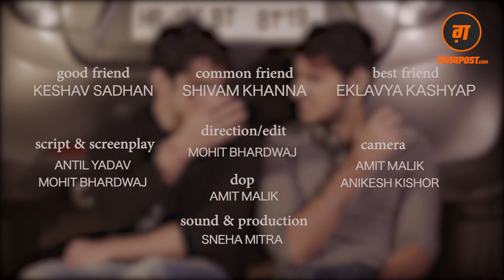ScoopWhoop हिंदी: गुड फ्रेंड्स vs बेस्ट फ्रेंड्स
क्या होता है फ़र्क़, अच्छे दोस्त और जिगरी दोस्त में?